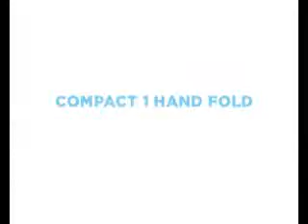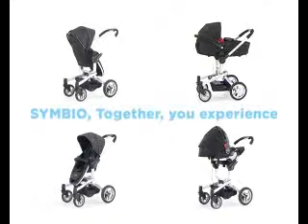Carucior Graco Symbio